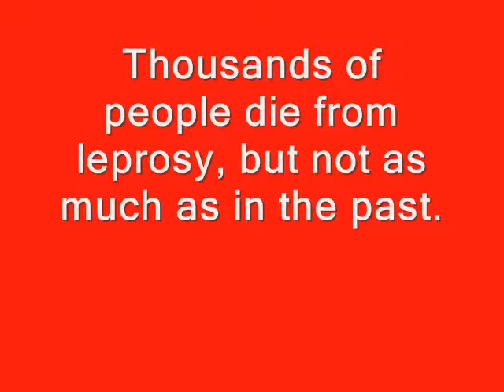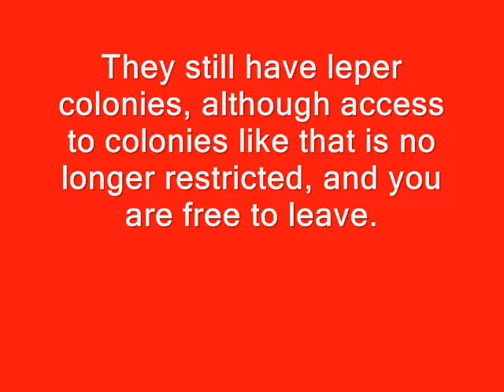Leprosy Social Studies 8th Grader.